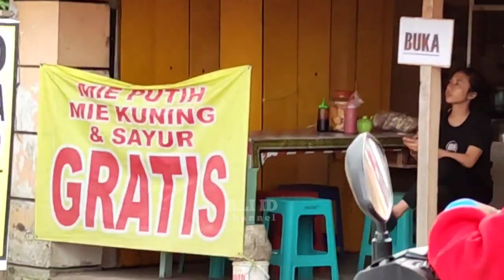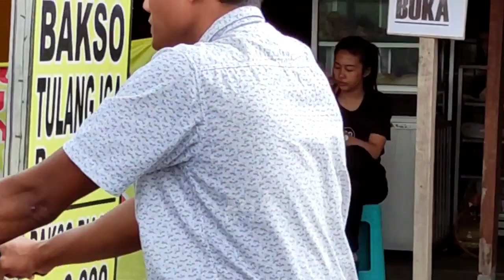Auto panik tiba" ada Ambulans lewat!!Proton kasih salam horeg ke Bofago & Idola dg jinggle Bj Hunter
Protons otw start kasih salam horeg ke Bofago, Idola dna HRj,, tapi masih nyangkut di tanting pohon tiba" ada ambulance lewat semua auto panik..

lokasi 1
Ngemptak

lokasi 2
Kidangbang

untuk sementara masih itu yang terdaftar karena masih ada yang belum datang juga...

Start dari utara perbatasan Nanasan, finish Wajak Husada
satrt jam 2 siang